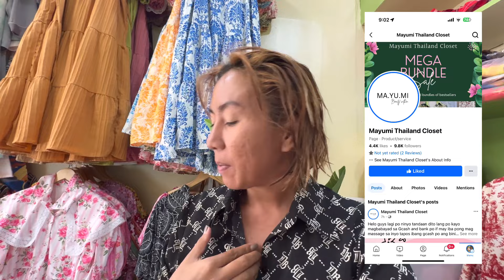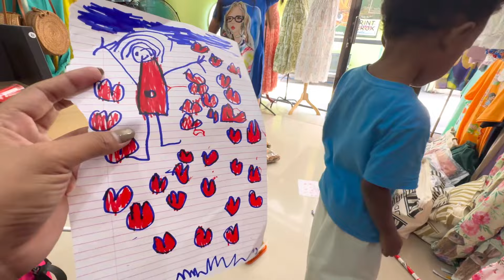SOBRANG SWEET NAMAN NG ANAK KO 😭 SINAMA KO SI QALBI SA TINDAHAN-NAG DAY OFF LAHAT KASAMA SI AUNTIE!